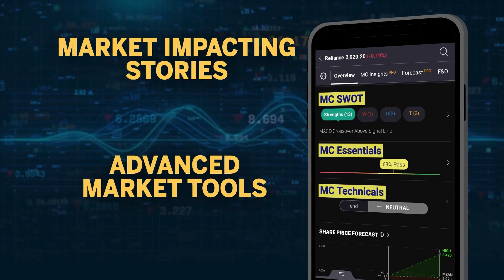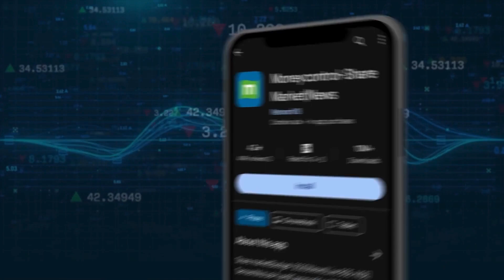House Collapsed | बारिश के दौरान भरभराकर गिरी घर की दीवार || Delhi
Delhi: दिल्ली के मालवीय नगर में बारिश के दौरान भरभराकर गिरी घर की दीवार, 7 लोग घायल, चश्मदीद से सुनिए पूरा घटनाक्रम